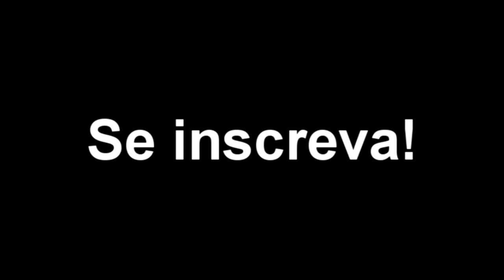Quero ser Oceanógrafo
"A oceanografia é a ciência que estuda os oceanos de forma ampla, abrangendo os aspectos tanto bióticos, quanto os aspectos abióticos, ou seja, as ações do homem neste ambiente. É uma ciência multi e interdisciplinar, que requer conhecimento geral e integrado de biologia, física, geologia, matemática e química." Catho Carreiras